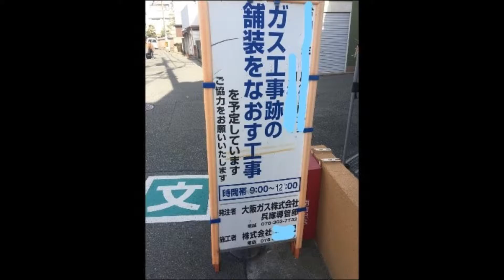車の日常詰め合わせ おっと！ドッキリ！びっくり！納得！ 車載カメラ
思わず見てしまいます。。。安全運転しようと思います。